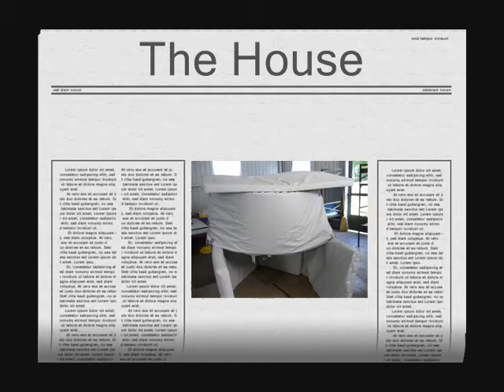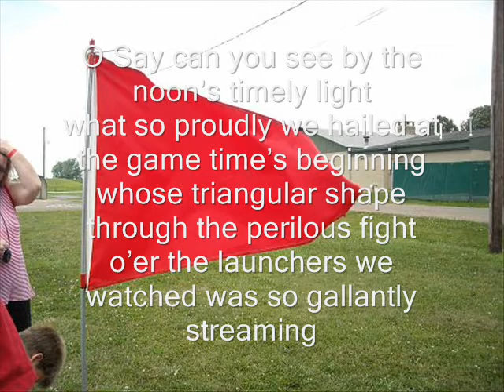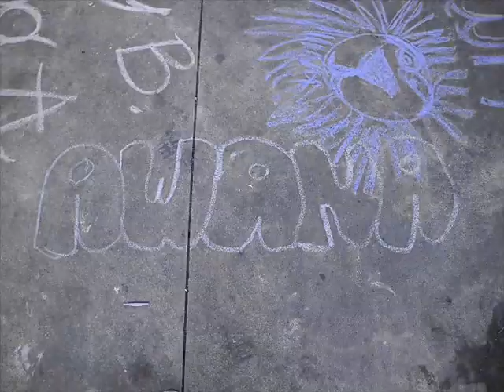I Love Awana Camp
Every year since 03, excluding 07, I have gone to Awana camp in the summer. It is a wonderful camp that teaches you to serve God, and helps you to grow in Christ. This song is a tribute to the camp and mainly to camp of 2009.